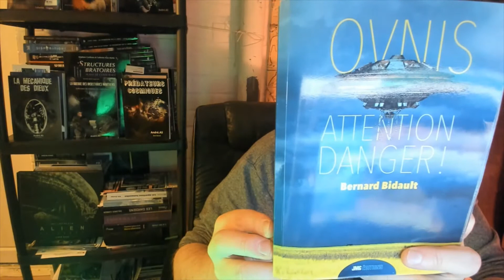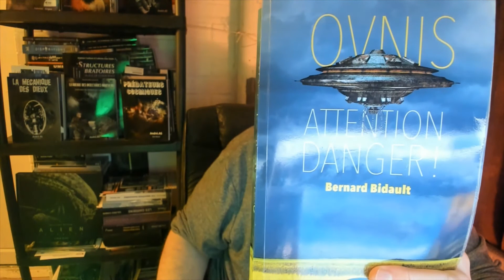OVNIS ATTENTION DANGER : Ovnis sur l'Irak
La grippe saisonnière c'est 650 000 morts par an !